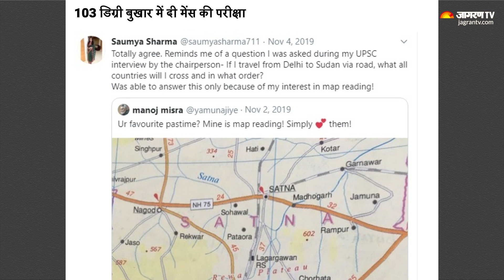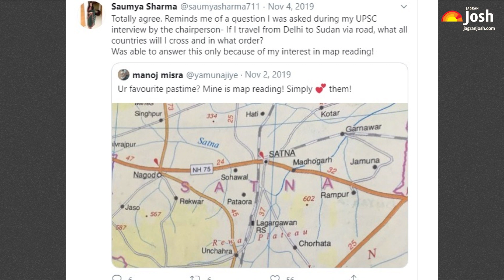IAS Saumya Sharma ने सुनने की शक्ति खो देने के बाद भी की UPSC परीक्षा पास | Toppers’ Success Story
IAS सौम्या शर्मा ने 103 डिग्री बुखार में दी थी UPSC सिविल सेवा 2017 मेंस परीक्षा और पहले ही एटेम्पट में बिना कोचिंग का सहारा लिए  हासिल की 9वीं रैंक। दोनों कानों से बहुत कम सुनने के बावजूद उन्होंने आरक्षण के लाभों का इस्तेमाल नहीं किया. जानें IAS सौम्या शर्मा की कहानी